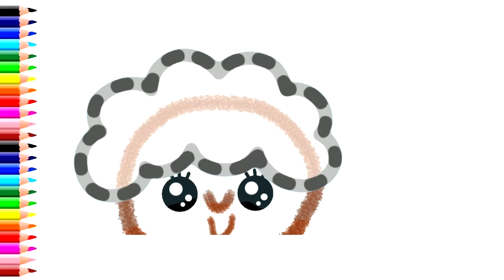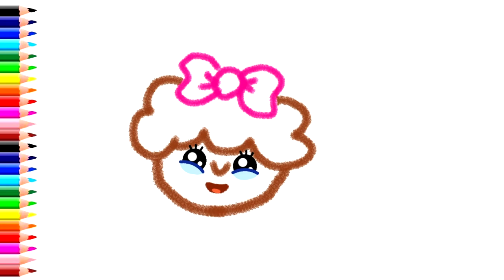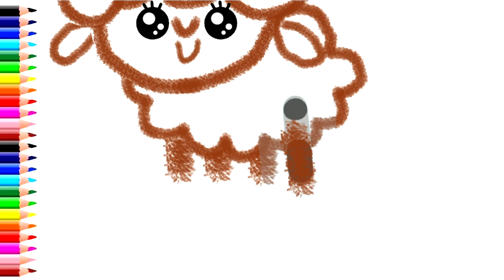How To Draw Animated Sheep With Fun | Drawing, Painting, Coloring for Kids & Toddlers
Drawing, Painting, Coloring for Kids & Toddlers

Drawing for Kids |  Picture Coloring Pages..